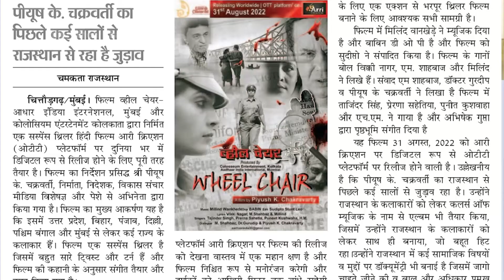DIRECTOR PIYUSH K. CHAKRAVARTY Talks about Film "WHEEL CHAIR" | On 31st August 2022 on ARRI CREATION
DIRECTOR PIYUSH K. CHAKRAVARTY Talks about Film "WHEEL CHAIR"